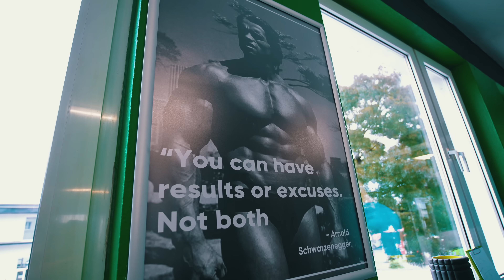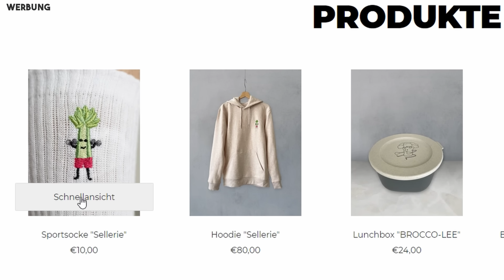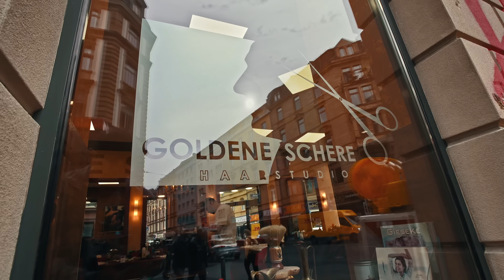Wird eine geile Hochzeit, erstmal anstoßen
[Werbung]

Hier geht es zu unserem Shop mit den Team Sellerie Socken

Die Premium Entsafter von Kuvings könnt ihr momentan mit saftigen 10% mit dem Code „T800“ abstauben.